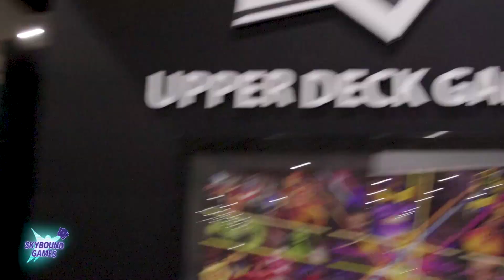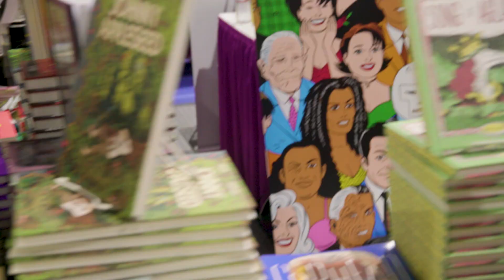GOING TO COMIC-CON! - Grindstone Workshop Ep. 11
It's the end of the road for Bryan Forrest as he joins his creations at San Diego Comic-Con! Check out the final cosplays, some road trip shenanigans, and all the SDCC craziness in this episode of Grindstone Workshop!

Executive Producer - Woody Tondorf
Showrunner - Kristen Brancaccio
Host - Bryan Forrest
Dan-Dan The Telegram Man - Darren Bailey
Stephanie the Temp - Weslie Lechner
Robert Biehn - Himself
Kristen Brancaccio - Herself
Ian Ward - Himself
Cosplay Artist - Johnny Zabate aka Junkers Cosplay
Water Knight Cosplayer - Lara Lunardi
Camera - Ryan Blewett
Camera - Sean Keller
Camera - Mike Babyak
Sound - Louie Alfaro
Stunt Safety - Alexander Ward
Stunt Safety - James Croak
Makeup - Monique Paredes
Editor - Matt Brookens
Assistant Editor - Dylan Young

I FLAIL at Cosplay! (w/ Junkers Cosplay) Ep. 9

GLOWING ARMOR w/ Junkers Cosplay - Grindstone Workshop Ep. 8

Someone Cosplays ME?? - Grindstone Workshop Ep. 7

Water Knight COMIC-CON Cosplay! Grindstone Workshop Ep. 6

Making a flying bird with GRANT IMAHARA! - Grindstone Workshop Ep. 5

24 Hour Woosa Cosplay Challenge! - Grindstone Workshop Ep. 4

Making a SWORD out of GARDENING TOOLS?! - Grindstone Workshop #3

I make a PANDA WARRIOR with NO MONEY! Grindstone Workshop #2

Sneaking into ROBERT KIRKMAN'S OFFICE?! Grindstone Workshop #1